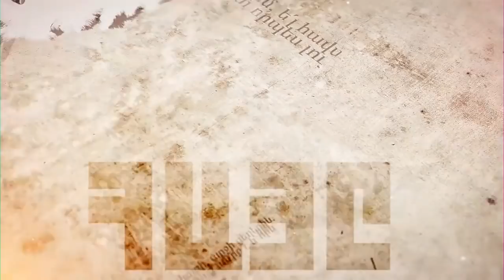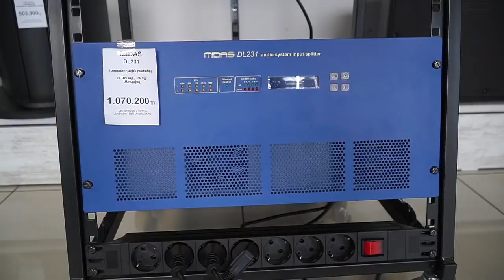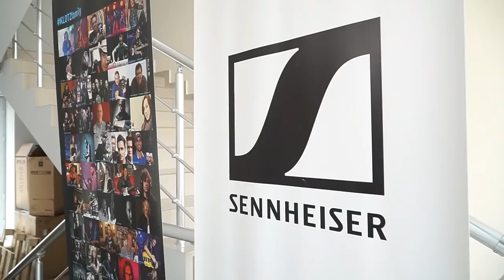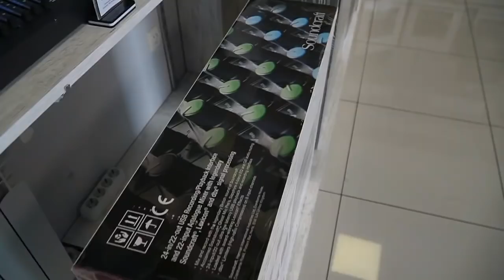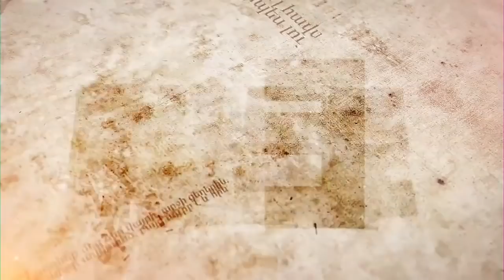«ՀԱՅԸ». Եղիշե Պետրոսյան